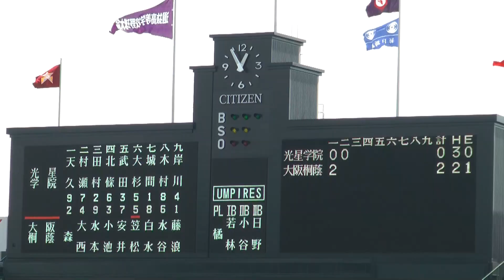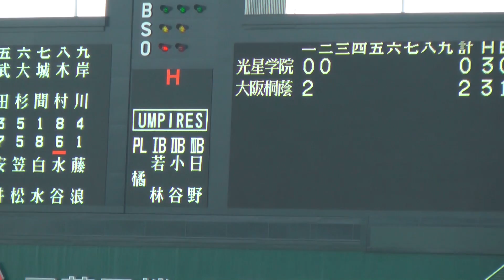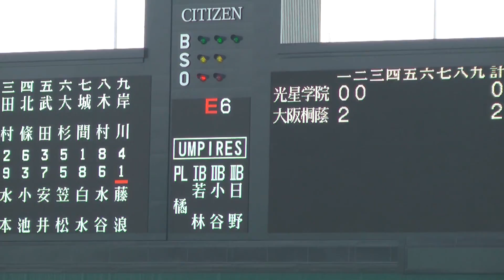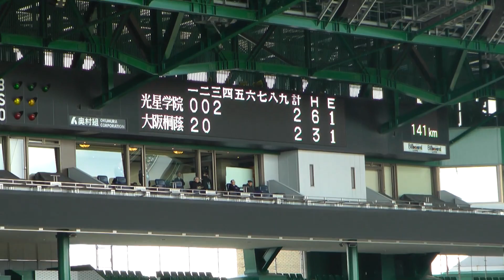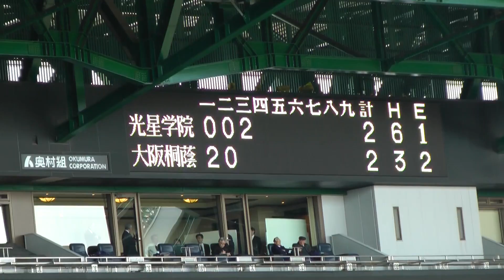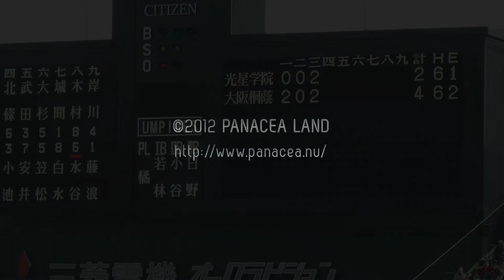2012センバツ【決勝】大阪桐蔭－光星学院 (2) Final of Highschool Baseball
Play List
第84回選抜高校野球大会の決勝、大阪桐蔭 対 光星学院のPart 2です。２回裏の大阪桐蔭の攻撃から、３回裏までをご覧いただけます。大阪桐蔭は３回裏、２本のタイムリーなどで３点を勝ち越します。

冒頭には、大阪桐蔭高校の校歌が流れます。
なお、３回表の光星学院は２本のタイムリーヒットで２点を取ったのですが、私用(電話等)でスタンド内の売店のある通路の方に行っていたため撮ることができませんでした。申し訳ありません。

撮影日：2012.4.4
撮影場所：１塁側アイビーシート（大阪桐蔭側）

This is the final game of the National High School Baseball Invitational Tournament 2012

Osaka Toin (Osaka) vs. Kosei Gakuin (Aomori)   PART 2